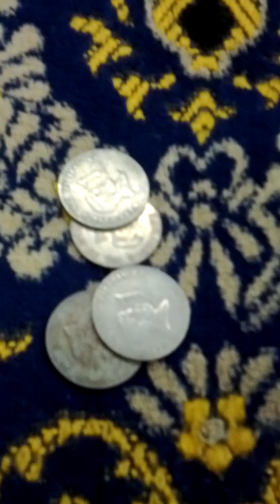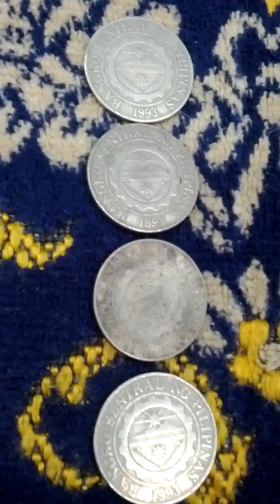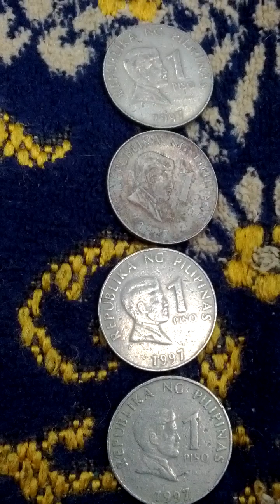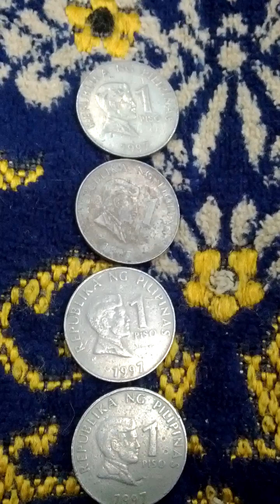Lots of Philippines 1 Pesos 1997(AH 1419) Currency Coins-03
Thu 16th Nov 2023(AH 1445 Jumada Al-Awwal 2nd)...
These are lots of Philippines 1 Pesos 1997(AH 1419) Currency Coins.
And this is a part of Seoul Metro No 6 Line from Yeon Sin Nae(614) to Gu San(615).